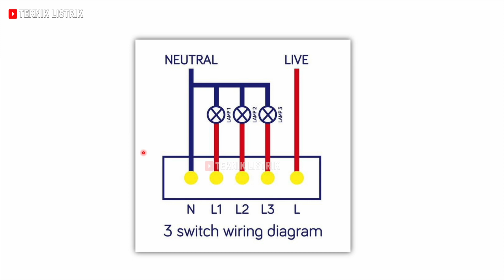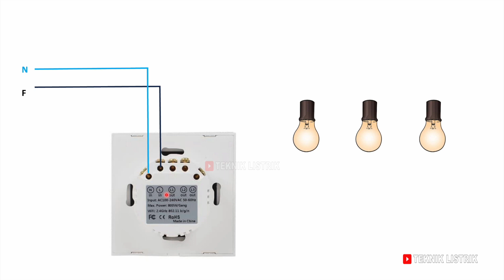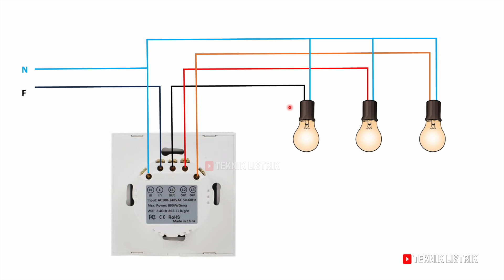CARA PASANG SAKLAR IOT - BARDI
JENIS SAKLAR TRIPLE

EBOOK 1 : DASAR INSTALASI RUMAH
EBOOK 2 : DASAR RANGKAIAN KONTROL
EBOOK 3 : DASAR PLC